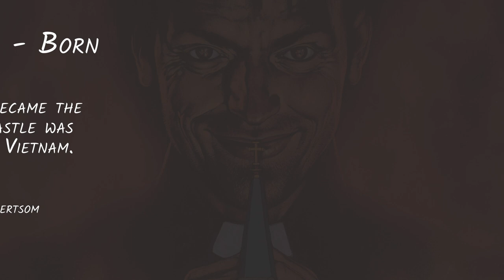The Comics of Garth Ennis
Ennis followed the same path as other british writers like Alan Moore and Grant Morrison, both in his early work for anthologies like 2000AD, as in eventually jumping the pond to write American comics. He came to prominence with his run on Hellblazer, became Vertigo's best seller with Preacher, earned equal praise for Hitman, and became the definitive writer for Marvel's Punisher. What for many would be a full career merely scratches the surface of Ennis's bibliography. These are the works of one of comics greatest minds.

Top Ten ranks as follows:

10 - Phantom Eagle
9 - Chronicles of Wormwood
8 - War Stories
7 - Hellblazer
6 - Punisher
5 - The Boys
4 - Punisher Max
3 - Hitman
2 - Punisher Born
1 - Preacher

We publish new content every week.